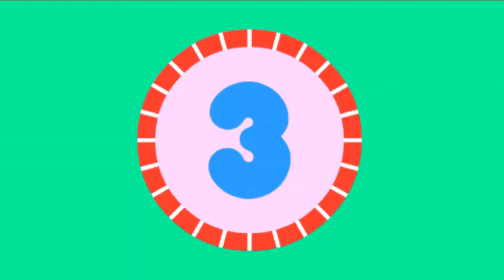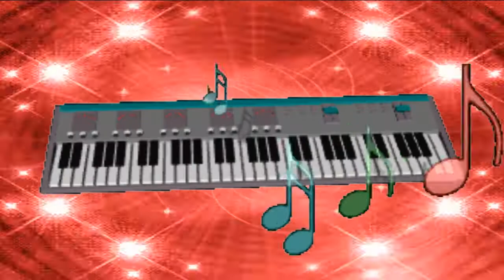Easy Music- Ethnological classification of instruments (Hornbostel- Sachs system)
Mr Anardo Lewis teaches us about the different classifications in the Hornbostel- Sachs system.